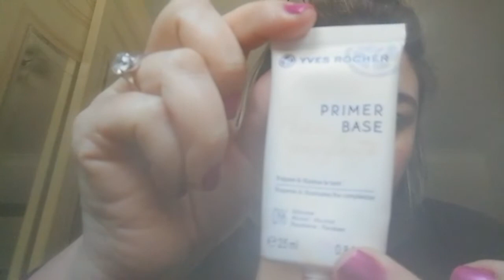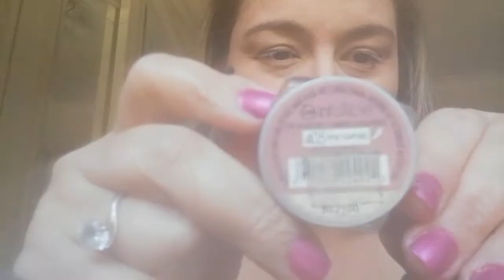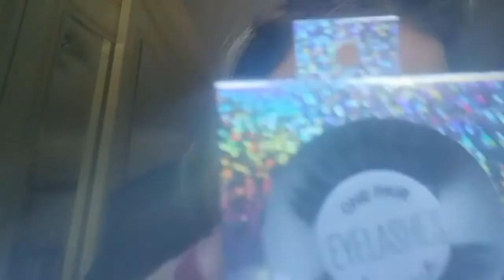OUTFIT Y MAQUILLAJE PARA UNA TARDE ESPECIAL 😍